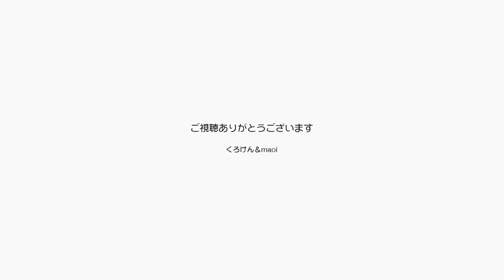【Jean & Pont 877】過去１番じれったい！家庭内野良の危機第２部 2017/12/5 ジャン ポン ラブ しおん あんず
ケージを出て棚の後ろに隠れてしまったあんずちゃん。
ジャンくんの呼びかけでなんと顔を覗かせてくれたのですが、ここで慌ててばたついてしまうと一気に悪い状況を招きかねないので、自分から戻ってくるまでじっと我慢して待つことにしました。
すみません３部サクになってしまいました。